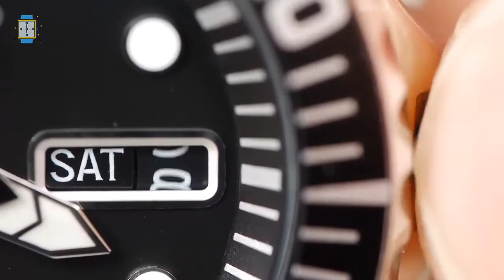Top 5 Best Seiko Watches under $200 - Best Watches Review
Hi Welcome!
In this video I listed Top 5 Best Seiko Watches under $200 which i found more affordable and in their top Rated Quality.
Products Links :
5 : Seiko Men's 45mm Hardlex Crystal Solar Blue Dial Watch SSC625P1

Stainless steel case with a black leather strap. Fixed stainless steel bezel. Blue dial with luminous silver-tone hands and index hour markers. Minute markers. Tachymeter markings around the outer rim. Dial Type: Analog. Luminescent hands and markers. Date display between the 4 and 5 o'clock positions. Chronograph - three sub-dials displaying: 60 second, 60 minute and 24 hours. Seiko caliber V175 quartz movement. Scratch resistant hardlex crystal. Pull / push crown. Solid case back. Round case shape, case size: 45 mm, case thickness: 12 mm. Band width: 20 mm. Tang clasp. Water resistant at 100 meters / 330 feet. Functions: chronograph, tachymeter, date, hour, minute, second. Additional Info: suitable for snorkeling as well as swimming but not diving. Sport watch style. Watch label: Japan Movt. Seiko Solar Chronograph Blue Dial Men's Watch SSC625P1.
4 : Seiko 5 Sports Automatic Watch SNZF17J1 Made in Japan

Imported. If the watch is completely stopped, manually turn the crown approximately 20 times to wind up the mainspring to start the watch. Day function in english and spanish (or Arabic); date function
3 : Seiko Divers Automatic Deep Blue Dial Mens Watch SKX009K1

Silver-tone stainless steel case with a black rubber strap. Unidirectional blue and red (pepsi) top ring stainless steel bezel. Deep blue dial with luminous hands and dot hour markers. Minute markers around the outer rim. Dial Type: Analog. Luminescent hands and markers. Day of the week and date display at the 3 o'clock position. Seiko Caliber 7S26 automatic movement with a 40-hour power reserve. Scratch resistant hardlex crystal. Screw down crown. Solid case back. Round case shape, case size: 42 mm, case thickness: 13 mm. Band width: 22 mm. Tang clasp. Water resistant at 200 meters / 660 feet. Functions: date, day, hour, minute, second. Additional Info: case diameter is 45 mm including crown. Sport watch style. Watch label: Japan Movt. Seiko Divers Automatic Deep Blue Dial Black Pepsi Bezel Men's Watch SKX009K1.
2 : Seiko Men's Japanese Automatic Stainless Steel Casual Watch (Model: SRP704)

Seiko Automatic. This handsome men's timepiece is designed with a two-tone stainless case and bracelet, featuring a gold-tone bezel, date calendar and silvery dial. Automatic movement allows self and automatic winding capabilities and features 21,600 vibrations per hour, with a power reserve of approximately 41 hours, as well as 23 jewels and a see through case back.
1 : Seiko Men's Solar Recraft Stainless Steel Leather Strap Watch

This sophisticated men's watch is designed with a rectangular stainless steel case and dark leather strap, featuring a burgundy dial and day/date calendar with see-through caseback.
Please remember to leave a like and subscribe to my channel to see more videos like this in the future, and if you have any questions related to the products we listed here, leave a comment down below and I will get back to you as soon as I can!